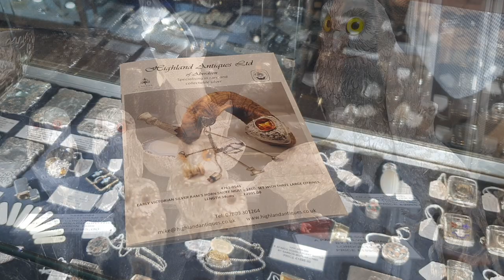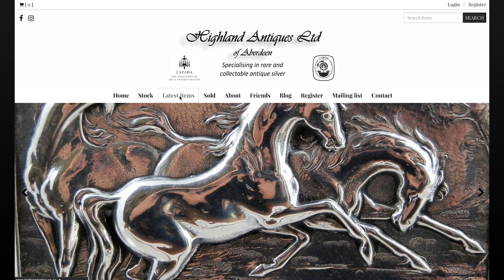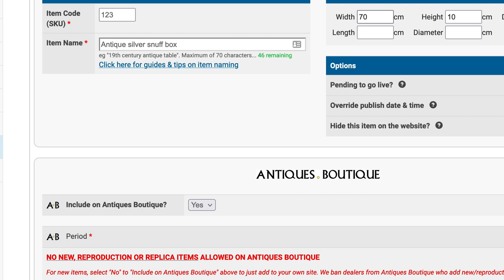Highland Antiques - client spotlight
A client spotlight on the lovely Mike at Highland Antiques

He shares with us why he decided to become an antique dealer, what he loves about it, and how easy he has found the service from Antiques Web Design in getting him selling online.